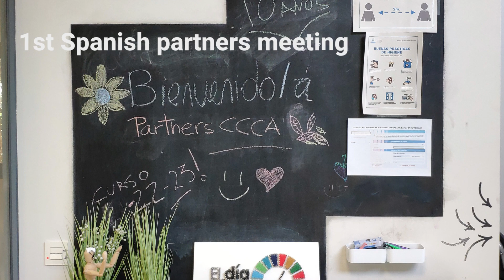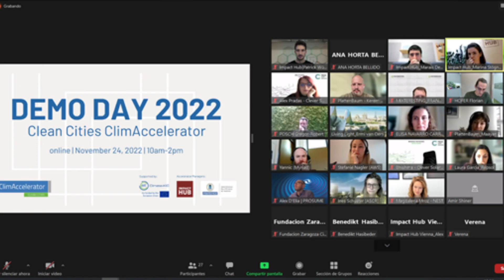2nd Edition Clean Cities ClimAccelerator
Watch again the best moments of Clean Cities ClimAccelerator 2nd edition, our accelerator program focused on the impact of climate change in urban areas and the commercialization of clean technology.

1st Partners Mitting, Impact Days in Vienna, South Summit in Madrid, Online activities with experts, Spanish partners meeting in Valencia, Kick-off session, Demo Day, Smart City Expo World Congress in Barcelona... And many other activities.

Thanks you for being part of it!